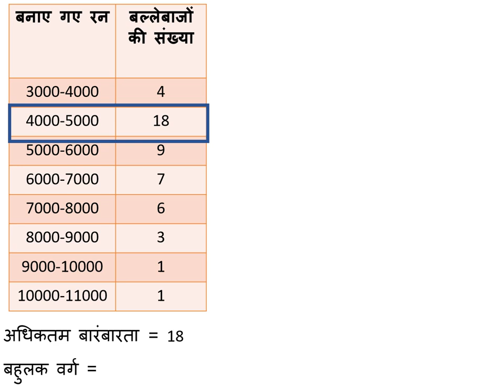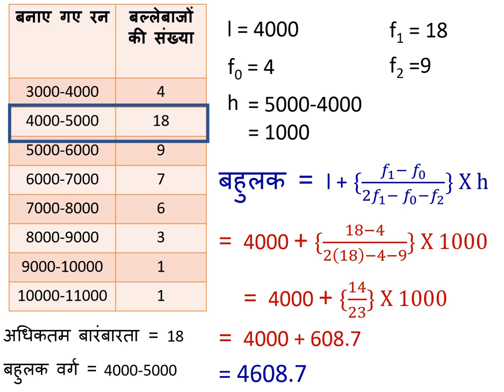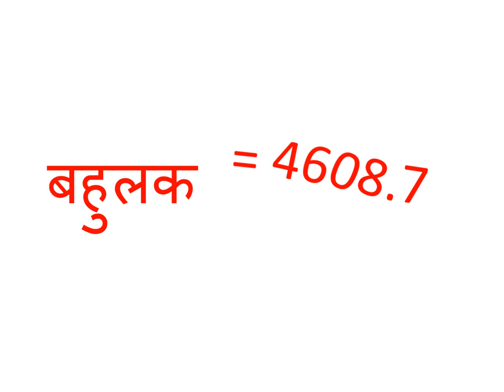CLASS 10 EX 14.2 Q5